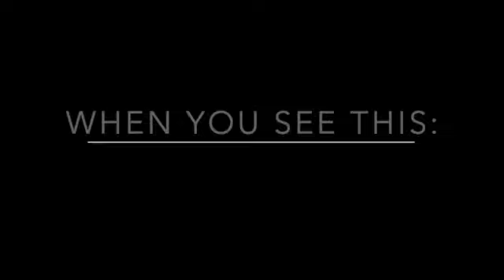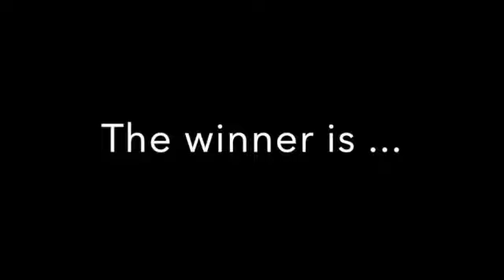4th Grade Student Lighthouse PBIS Assembly SD 480p